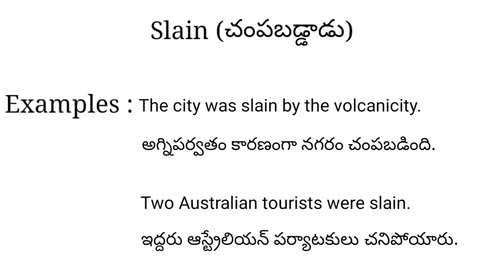Slain meaning in telugu with examples | Slain తెలుగు లో అర్థం @Meaning in Telugu